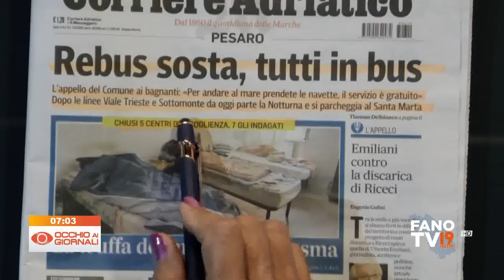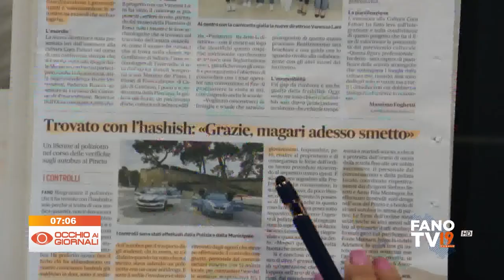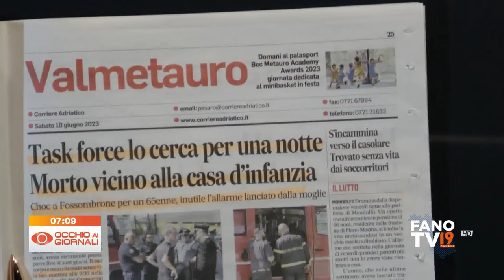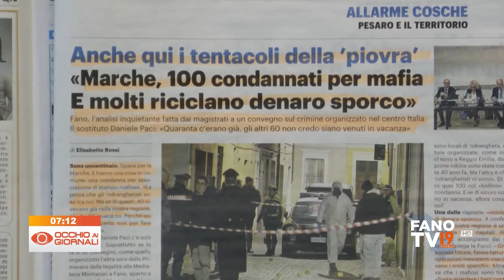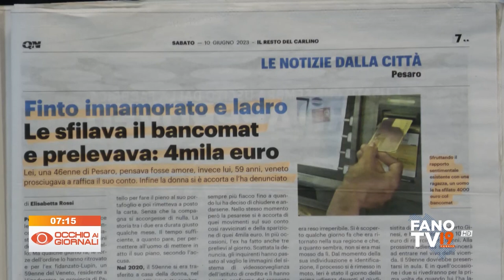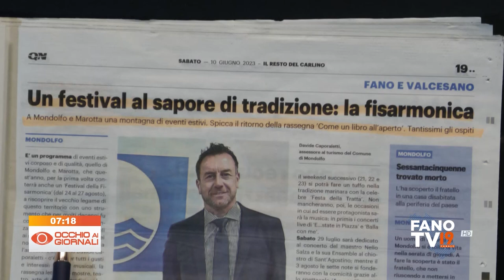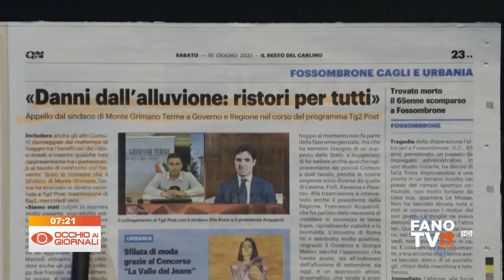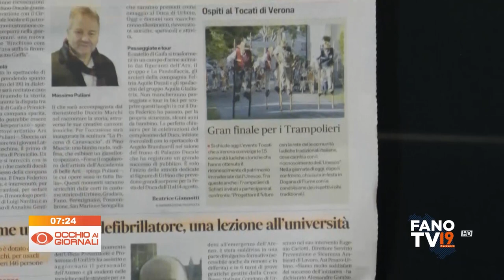Occhio ai Giornali 10 giugno 2023